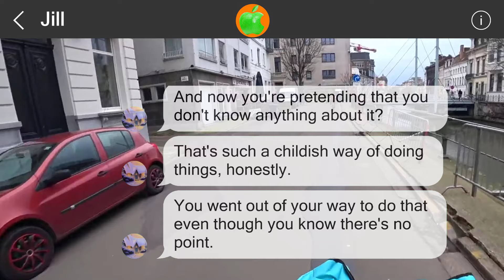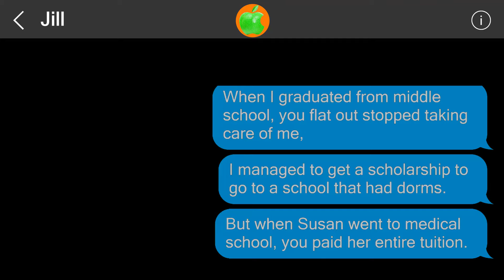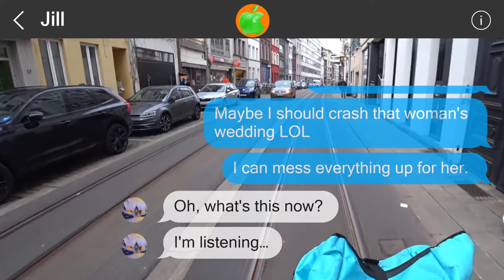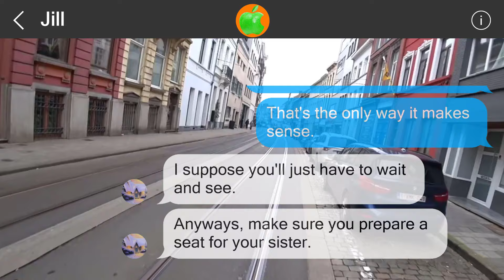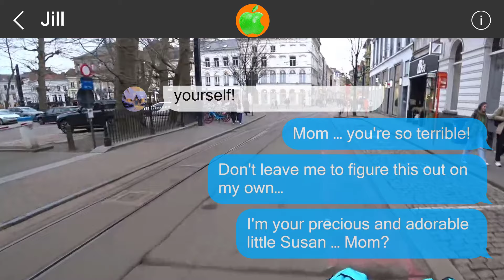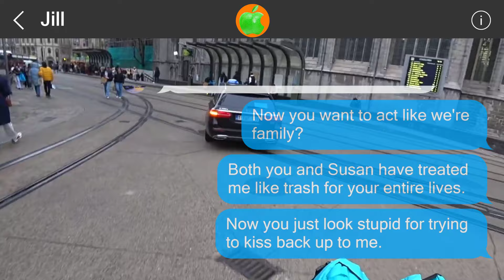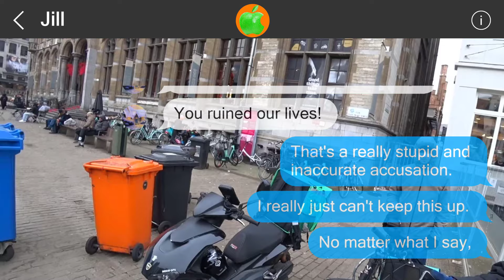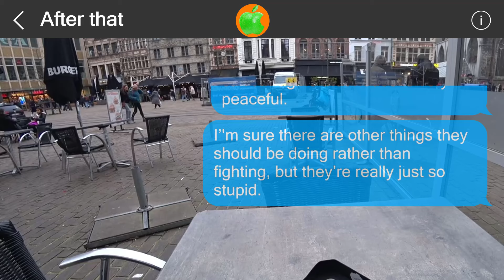Mistakes cannot be undone #51553